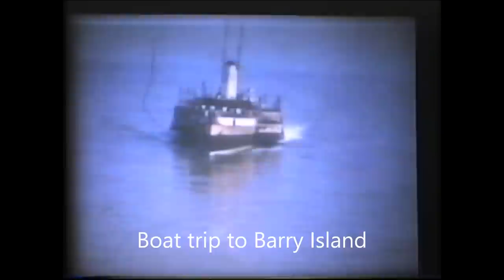A Holiday in Clevedon, North Somerset 1965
In 1965, my parents,my 3 brothers and myself stayed in  caravan at Walton Bay (now Coast Caravan Park). This home movie clip shows some of the places we visited.